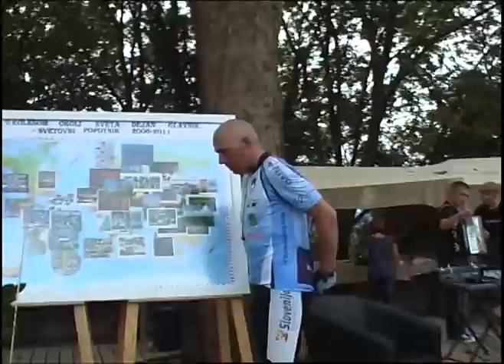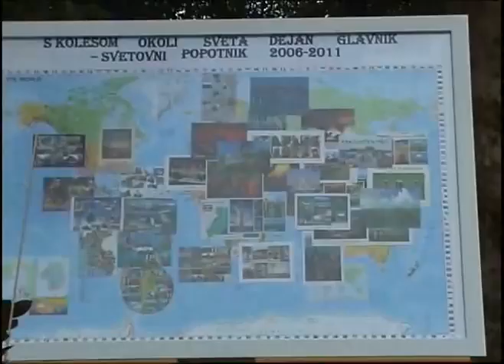DEJAN GLAVNIK, Po petih letih spet doma